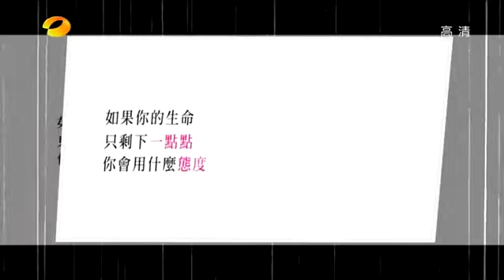HanGeng韓庚_120804快樂大本營_黑人現場撲倒韓庚 四目相對基情無限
影片來源：PPTV